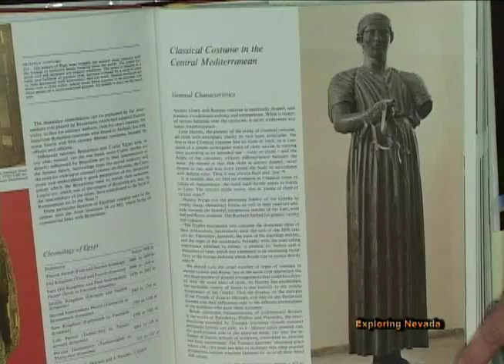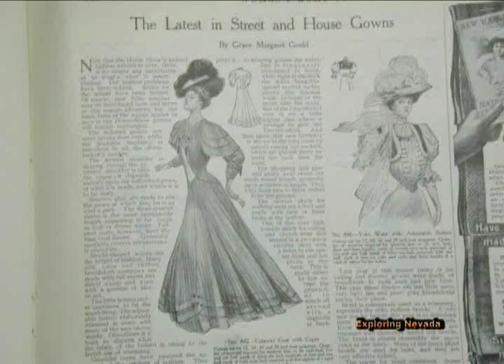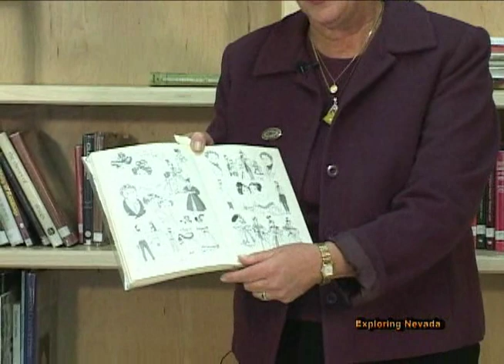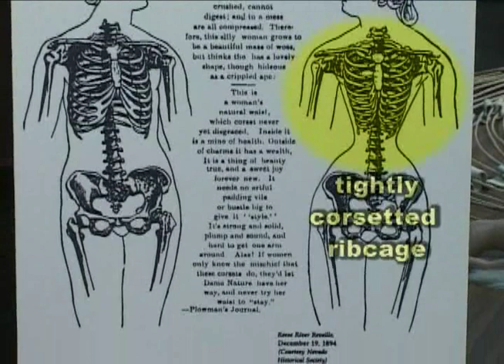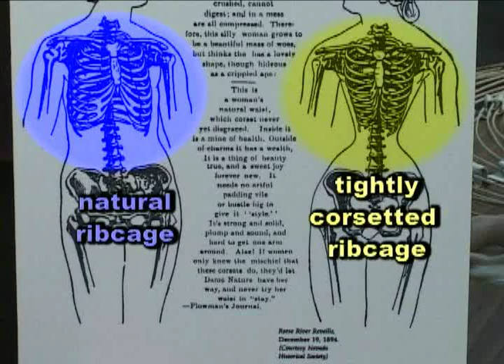Victorian Secrets - Part 1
In this episode of EXPLORING NEVADA youll take an undercover journeyto discover the underwear secrets of fashionable women living during Victorian times in Nevada. With fashion-history expert Jan Loverin as guide, youll travel to  historic Bowers Mansion in Washoe  Valley for the inside scoop on how a genteel lady of the times (as re-enacted by Paulette Grune of Sparks) donned her corset, hoop skirt and other unmentionables.

Then youll get a private view of the genuine artifacts which are safeguarded at the Nevada State Museums  Marjorie Russell Clothing and Textile Research Center in Carson City, where Loverin oversees the study and preservation of thousands of items of clothing used by Nevadans over the past two centuries.

The Center houses more than 10,000 artifacts ranging from the 19th century to current-day fashions, and includes such items as the Inaugural Ball gowns of Nevadas First Ladies, hats and shoes, mens and military wear, as well as items from the Nevada Historical Society and the University of Nevada School of Home Economics. The Center is named for former First Lady Marjorie Guild Russell, whose father, Judge Clark Guild, started the Nevada State Museum in 1939. It is open by appointment to the public.

The video features period music performed by Sparks Little Theater for the Nevada Womens History Project 2002 conference, at Pipers Opera House in Virginia City .